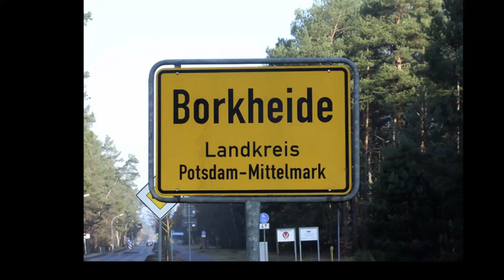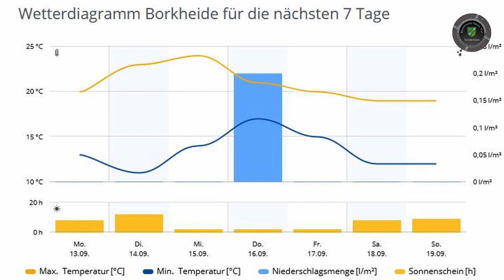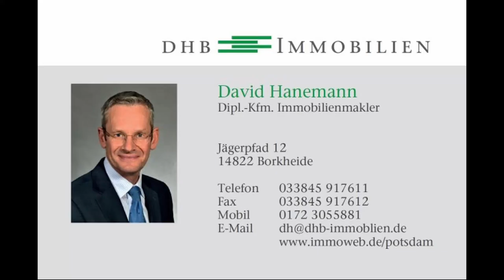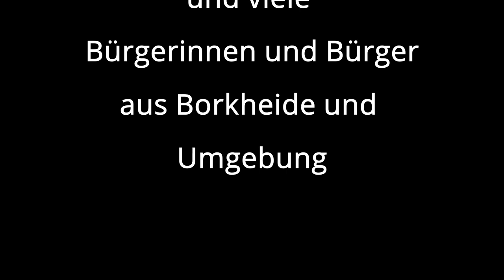Hasenwolke über Borkheide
Informationen der Woche aus Borkheide: grüße an Jörgs Mutti; endlich wieder freie Fahrt; Zebrahof bietet Veranstaltung; Volk(er)s Triathlon; Waldbad Saisonende mit dem singenden Rettungsschwimmer; neuer Vorstand beim TZF und wie immer das Wetter von Matze...ohhhhhh, die Kamera spinnt... :-(